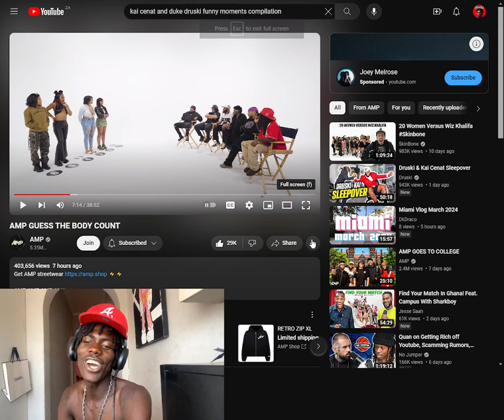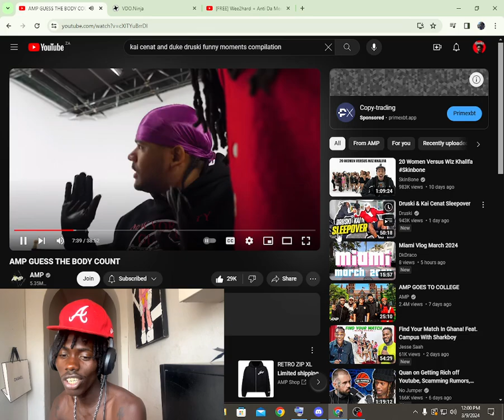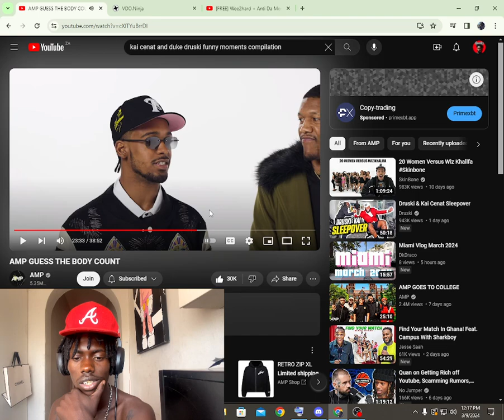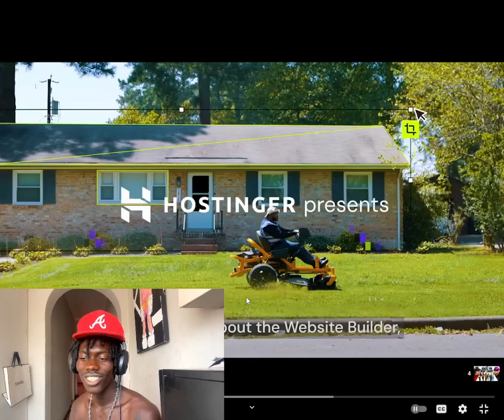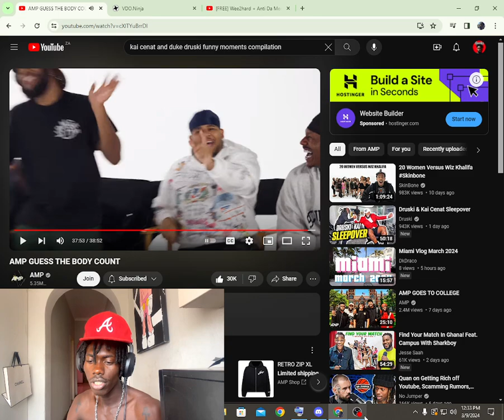AMP GUESS THE BODY COUNT REACTION